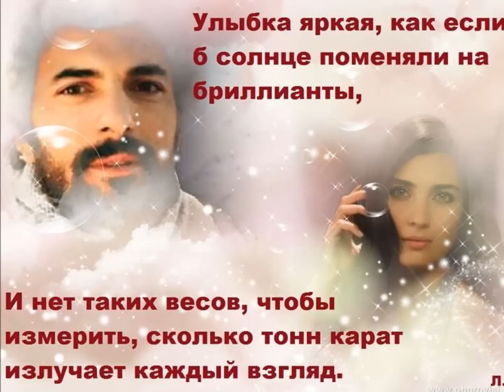ENGIN AKYUREK COSMOMAN